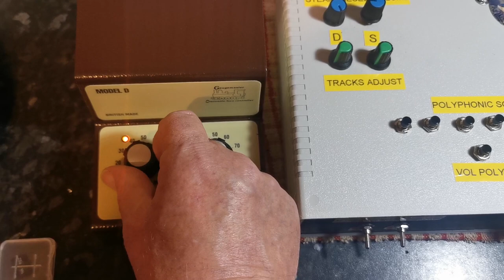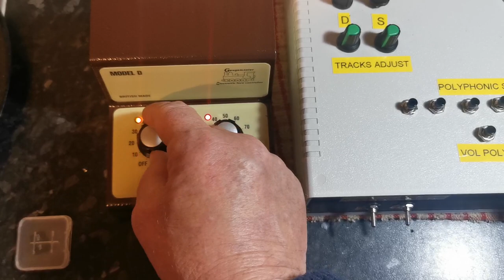Model railway 2 tracks authentic speed to sound unit.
If you have a steam and a diesel layout, this is for you. Or just 2 diesel or 2 steam. Speed sensing circuitry detects your trains speed and plays authentic sound accordingly.
20 watts per sound output X2. So very loud indeed. With adjustable volume controls too. Senses your trains speed and adjusts the sound accordingly. Also has an 8 channel multiplay polyphonic sound board with 64 minutes play time on each channel. Plays MP3s. It is also polyphonic sound, so you can play 1 or all at the same time if you wish.
All sound playback are genuine authentic sounds/effects.
A very unique unit. All sounds are in MP3 format and there are 1000s of available sounds on the web. If we have them in our vast library, we can put them on for you, or you can in seconds, minutes.
Tested using several controllers. There are 2 adjustable track voltage sensors that takes seconds to use and stays fixed. As we have different voltages for different model railways.